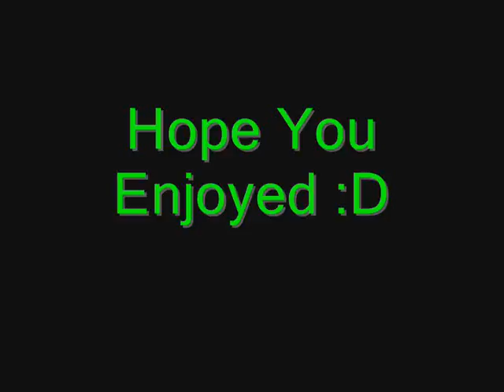Sin Cara Photo Gallery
Ask For Any Superstar And Ill Do Videos For Them :D